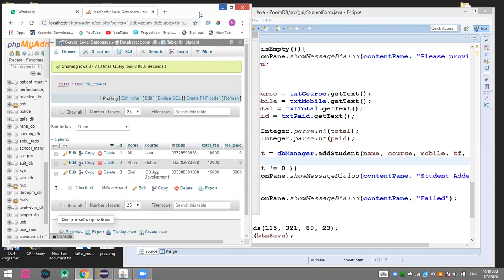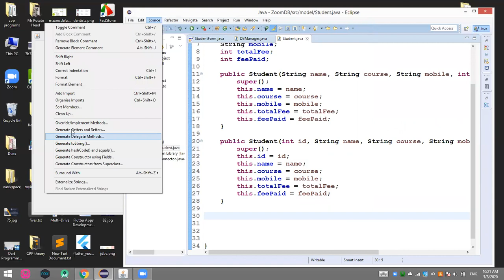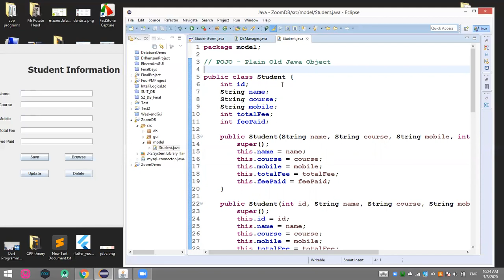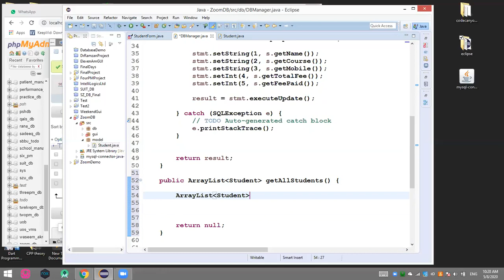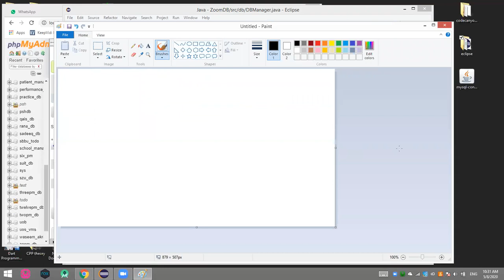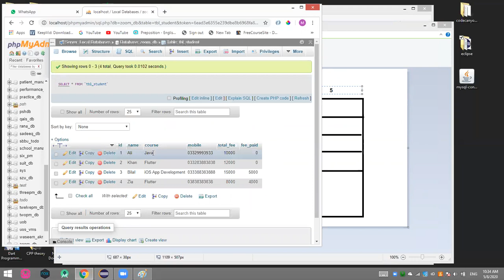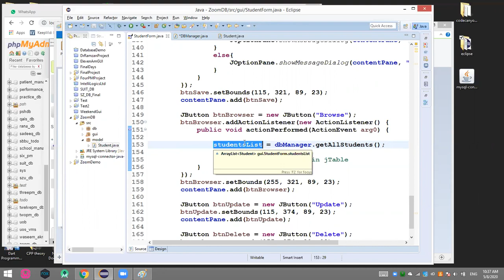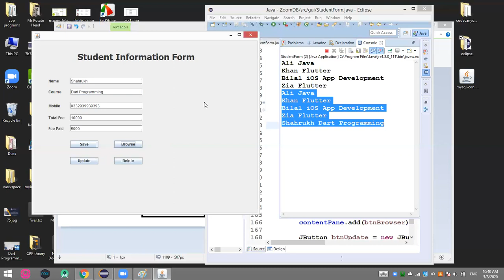83. Java JDBC - Retrieving Record from MySql Table - Pashto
in this tutorial we have retrieved data from MySql database table. using a preparedstatement
SELECT * from table;